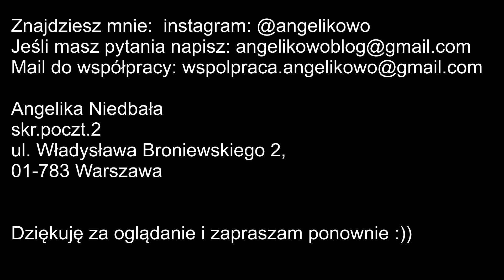FOOD HAUL z BIEDRONKI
Kolejny food haul, ale tym razem z Biedronki. Nie będą to duże zakupy, ale pomyślałam, że pokażę je Wam. A tym razem kupiłam różne rodzaje sera, dżem,makaron, pieczywo itp.

🎶 Muzyka  :
ES_Im Going Underground - Flux Vortex

Angelika Niedbała
skr.poczt.2
ul. Władysława Broniewskiego 2,
01-783 Warszawa